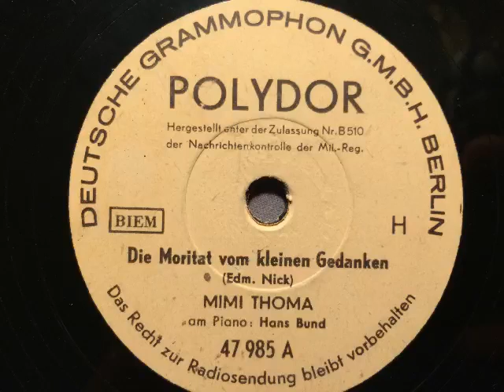Mimi Thoma, am Piano Hans Bund, Die Moritat vom kleinen Gedanken, Berlin, 1942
Gesang: Mimi Thoma, am Klavier: Hans Bund. Die Moritat vom kleinen Gedanken, Vortragslied von Edmund Nick. Aufnahme von 1942, hier auf einer Polydor-Nachkriegsausgabe. Eine Schellackplatte aus dem Schallarchiv des Radiomuseum Hardthausen.